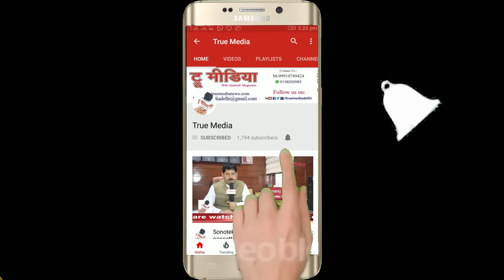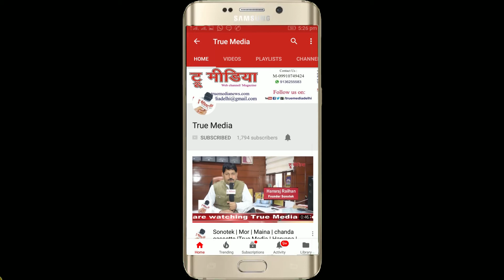D.P. Vajpayi | लोकार्पण एवं पुस्तक चर्चा | Kavi Sammelan 2018 | True Media